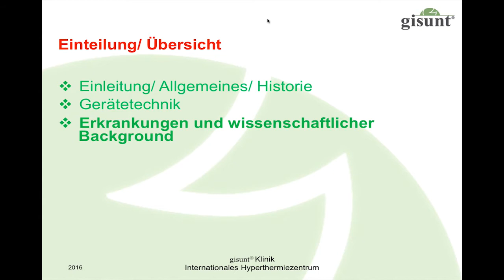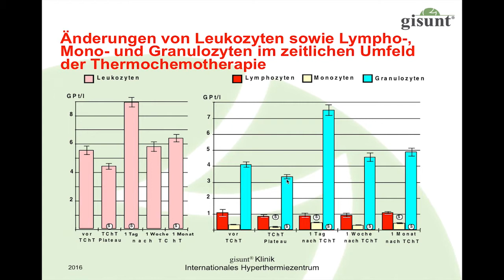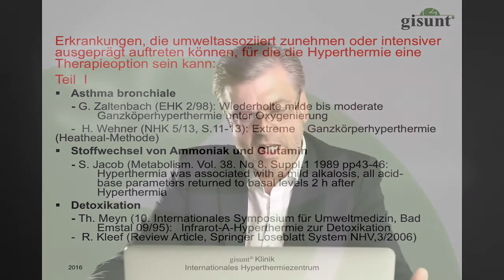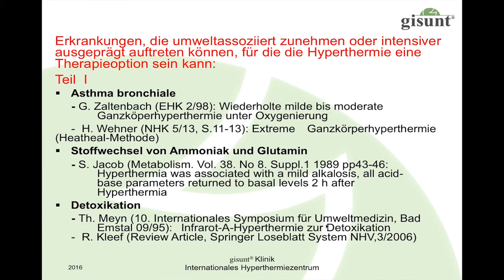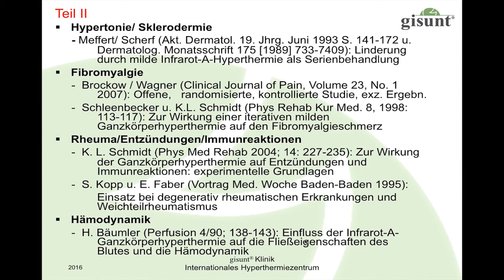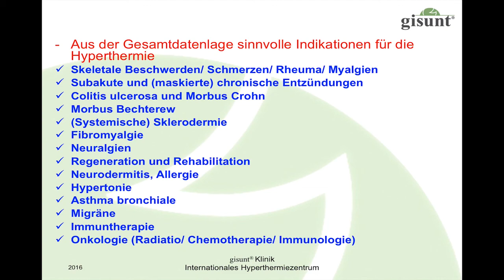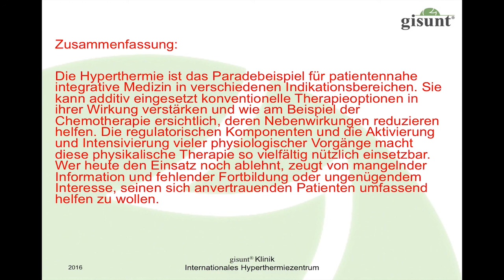Hyperthermie in der Klinischen Umweltmedizin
Dr. med Holger Wehner spricht im Rahmen der Fortbildung "Klinische Umweltmedizin“ über die Hyperthermie als Therapie bei Umwelterkrankungen.
Ein kurzer Ausschnitt aus der Fortbildung "Klinische Umweltmedizin" mit 160 Unterrichtsstunden von über 50 internationalen Referenten.
Zertifiziert durch die Ärztekammer, dem Berufsverband Klinischer Umweltmediziner und der Europäischen Akademie für Klinische Umweltmedizin.
Fortbildung für Ärzte, Heilpraktiker und alle Heilberufe.